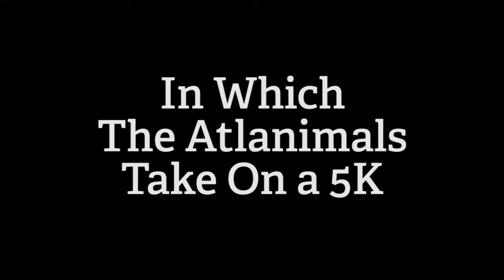The Atlanimals Take on a 5K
The first event video I produced for Atlanimals in early 2014 on just my poor iPhone 4. ;)

Starring Cornbread Wolf, Alkenta Wildcat, and Tango Fox.